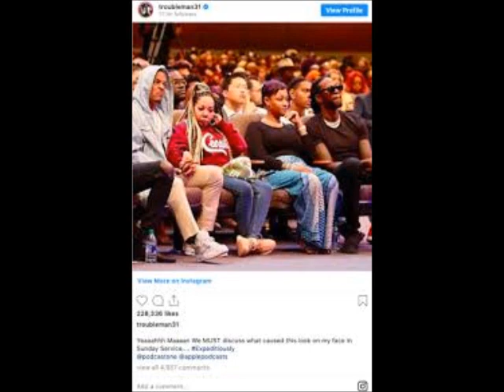T.I..The Rapper Felt Pastor Jamal Bryant From New Birth Was TRYING To Get Into His Wallet Review